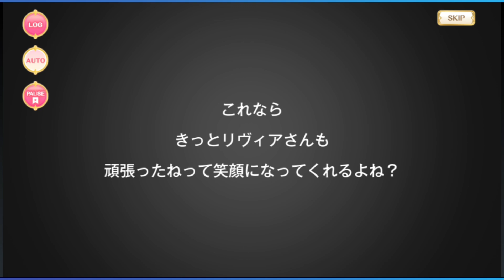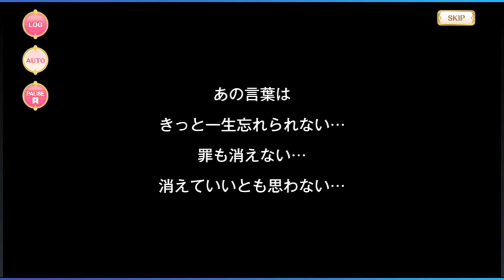【マギアレコード】みたまの特訓 月出里編【イベントストーリー】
▼みたまの特訓再生リスト